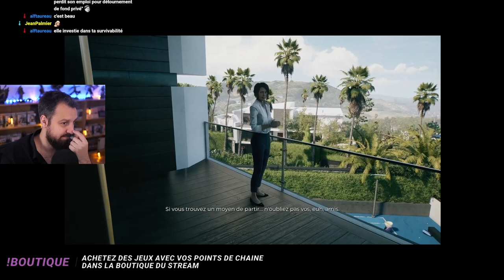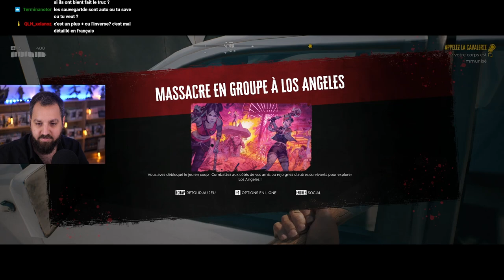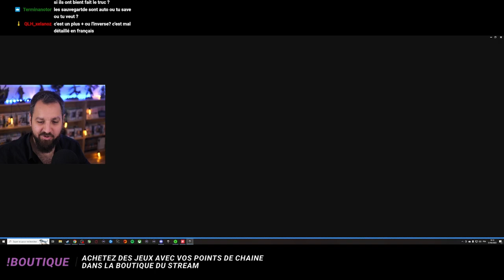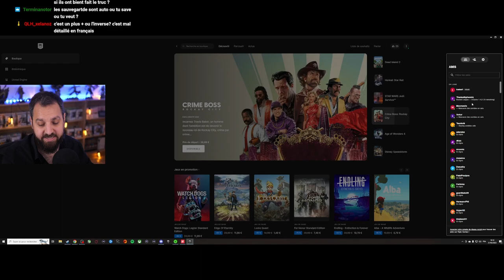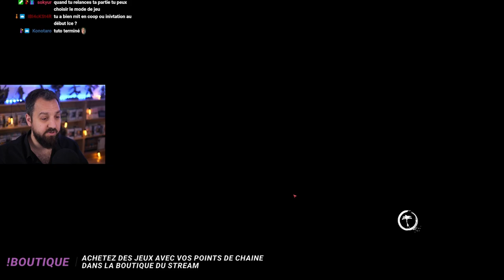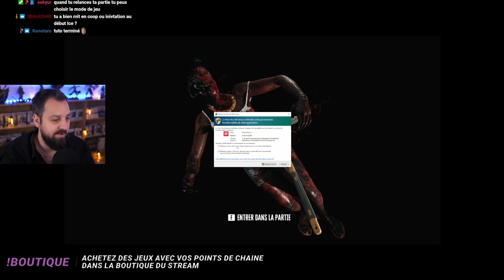Dead Island 2 | Appelez la cavalerie - épisode 4